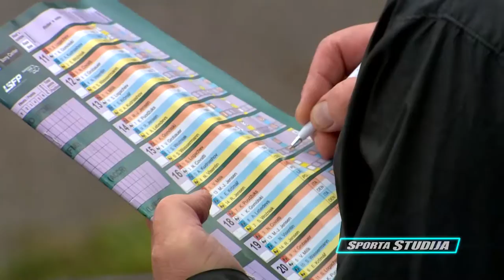Latvijas komandai bronza Eiropas pāru čempionātā spīdvejā.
Latviju Biķernieku kompleksās sporta bāzes trasē pārstāvēja Andžejs Ļebedevs, Ķasts Poudžuks un rezervists Jevgeņijs Kostigovs.
Lietus pabojātajā trekā netrūka kritienu un sacensību galvenais tiesnesis sacīksti pārtrauca priekšlaicīgi.
Galu galā zelts Itālijai, sudrabs Dānijai, bet Latvijas komandai bronza.